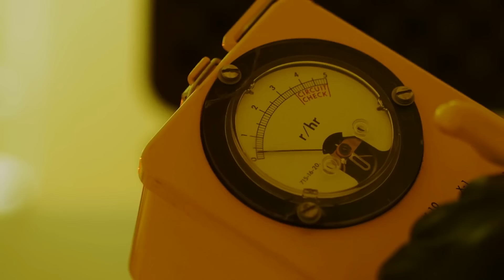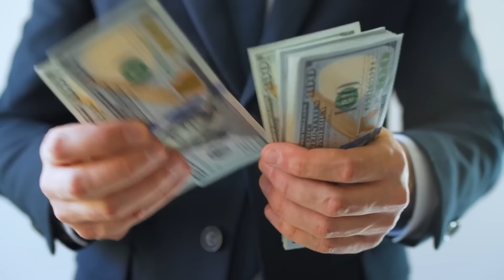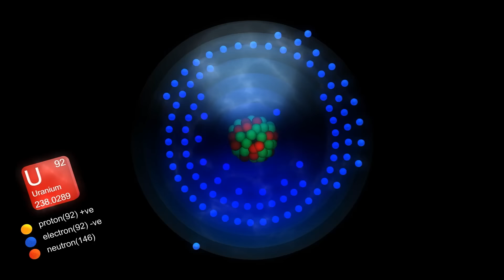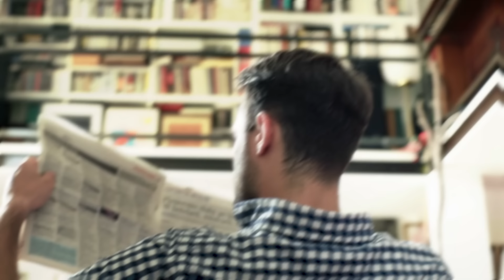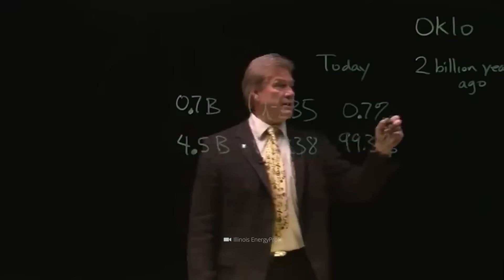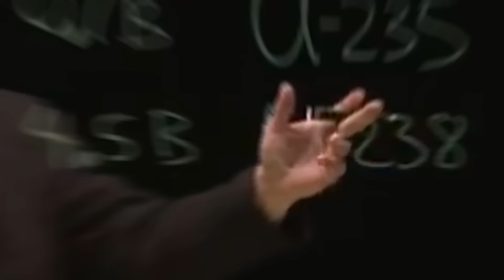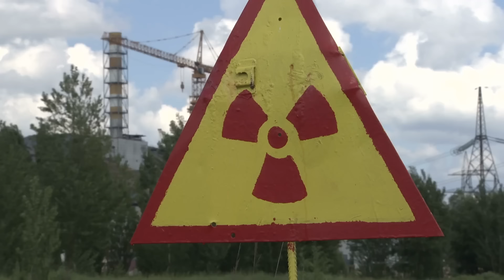Ученые только что обнаружили двухмиллиардолетний 'ядерный реактор', который меняет все!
Что бы ты сказал, если бы мы сообщили тебе, что возраст самого старого ядерного реактора в мире составляет целых 2 миллиарда лет? Что такая конструкция уже существовала, когда не было даже динозавров, не говоря уже о человеке? Но как такое вообще возможно? Как этот реактор появился на свет? Возможно, мы имеем дело с работой неизвестной, но высокоразвитой цивилизации? Следи за новостями и присоединяйся к нам в поисках разгадки!